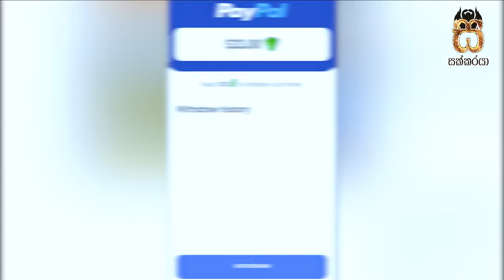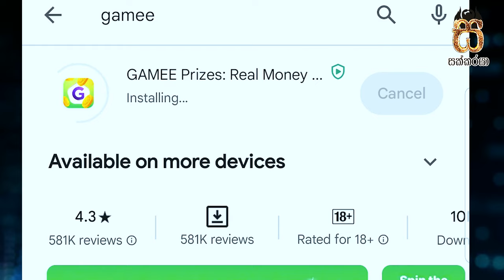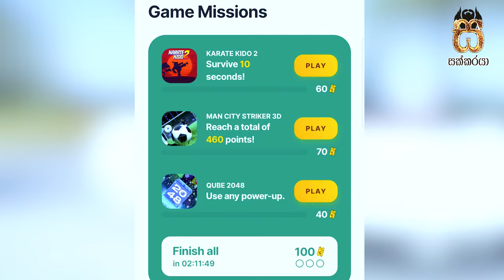Earn money playing games sinhala|Earn money online|emoney app sinhala|salli hoyana game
In this video, we're going to dive into the exciting world of a legit e money earning game. Gamee is a fun and free mobile app that lets you play games, earn free tickets, and spin your way to e-money. I'll show you how easy it is to make some extra cash online by playing games and having a great time. Join sakkaraya today as we explore this amazing Gamee app and discover how to turn your gaming skills into easy money. Don't miss out on this opportunity to earn money online while having fun!

Your loving presence and support mean so much to me. Love you all! 😊💖💖💖
- Sakkaraya